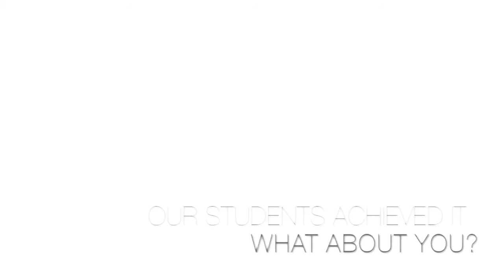The Rationale Thinking Learning Centre: Testimonials of 2017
The Rationale Thinking is an English and General Paper tuition specialist in Bishan, Singapore. Our specially curated curriculums aim to enrich our JC, IP and Secondary School students in their academic journey.